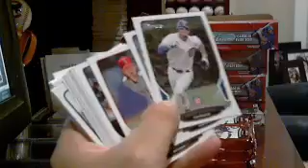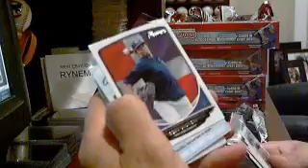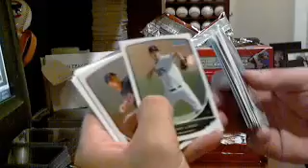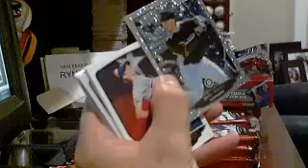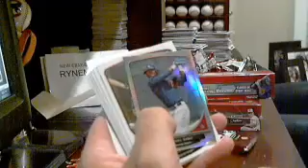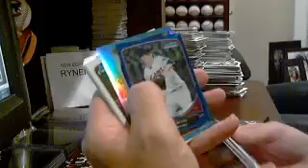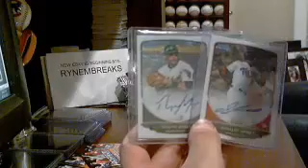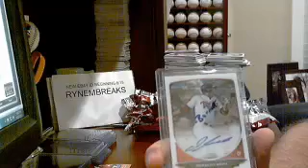2013 Bowman Ebay Break #29